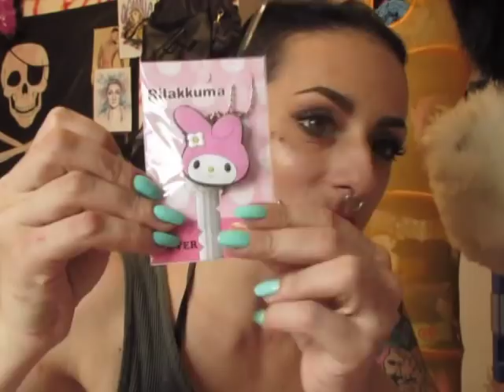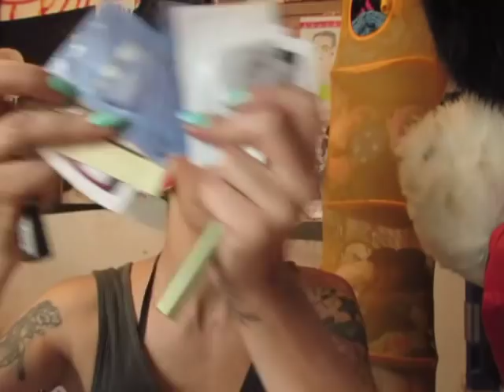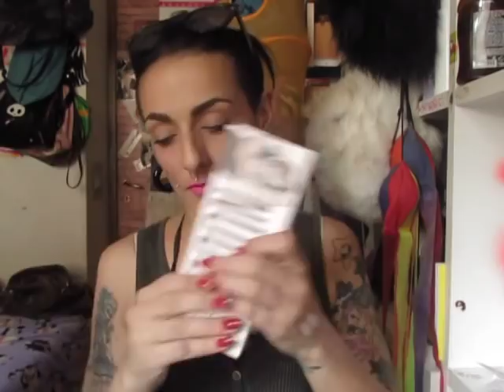Haul da Pazzi...-MakeUp Addict-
Ciao amorine mie. ecco i vari link ke ho trovato!!! Un bacione vi lovvo..

Correttore Tubetto

Bb Cream Almond

Rossetto Nero

Rossetto Viola

Matita Sopracciglia

Lip Laquer a Fialetta